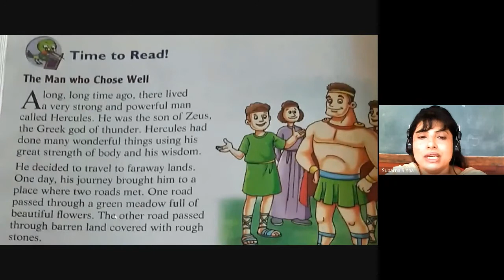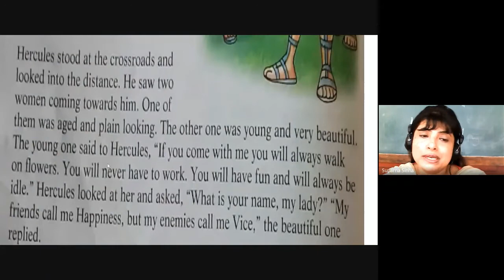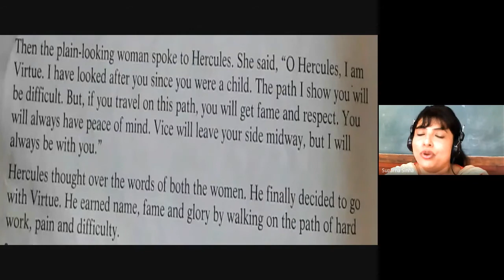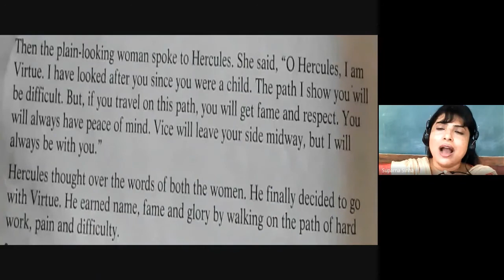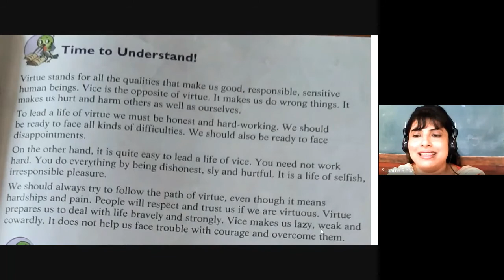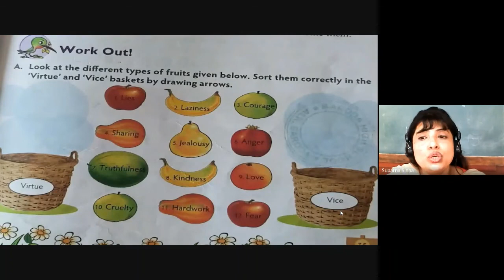Hercules Greek story